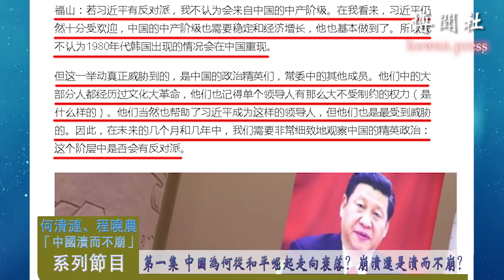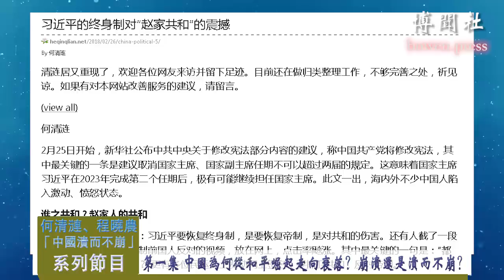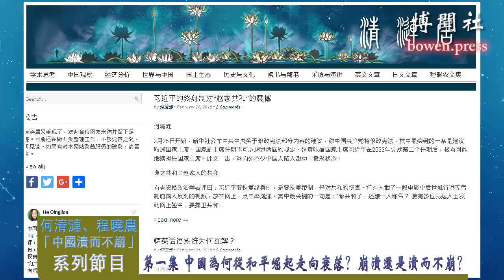何清涟、程晓农“中国溃而不崩”（系列节目）第一集 中国为何从和平崛起走向衰落？崩溃还是溃而不崩？